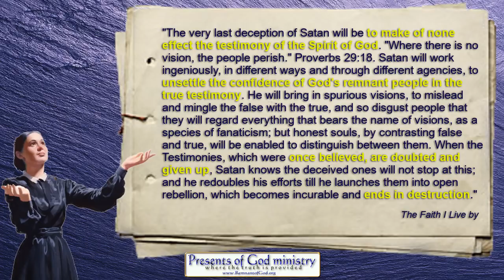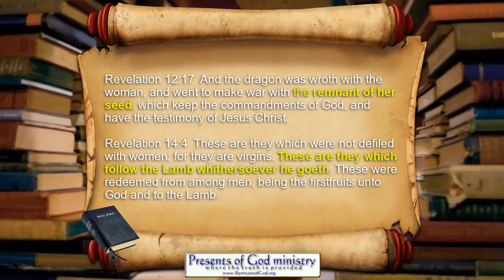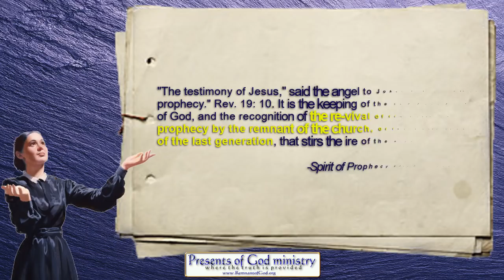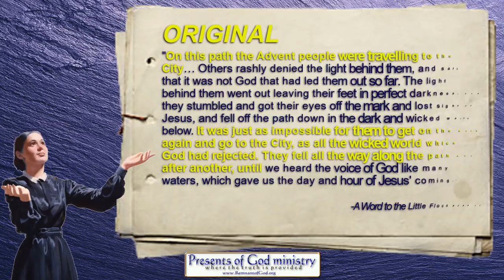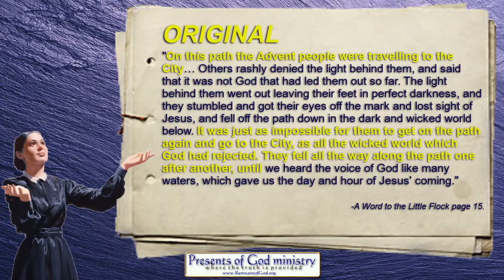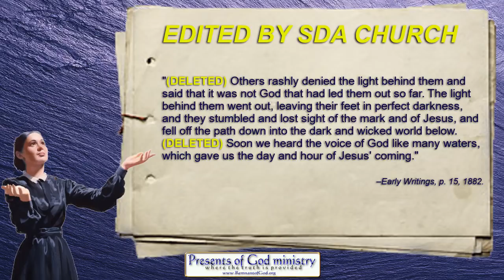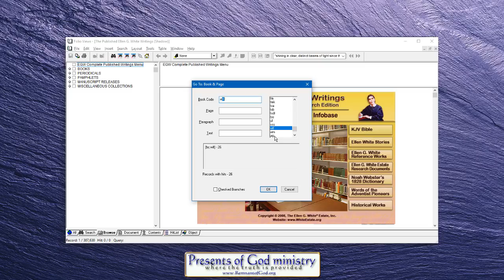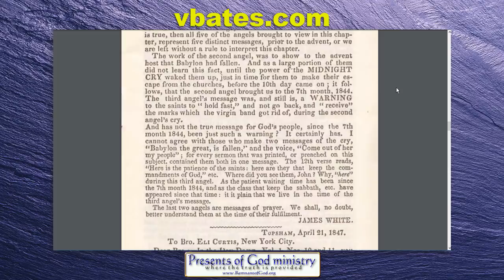SDA CHANGED SOP -WLF CHANGED BIG TIME!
The title says it all.. and.. wait for it. It's worse than expected! Most had no idea they went this far! What they did with the book, "A Word to the Little Flock" will most assuredly upset you! They took out the first 11 pages so as to hide what was outlined in there that will help God's people GET READY FOR THE PLAGUES! They are purposely helping the Vatican on this one!

All links to prophetic and historic info mentioned in this video are listed in my poGm blog entry